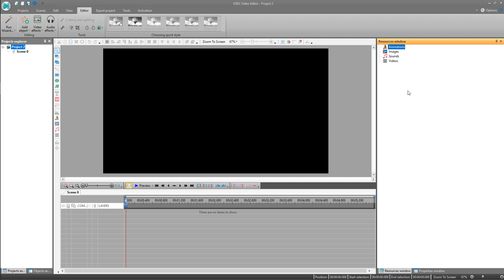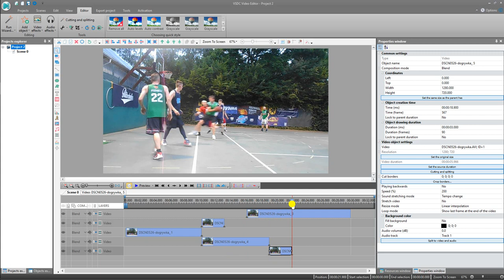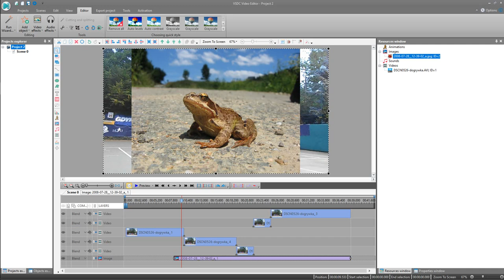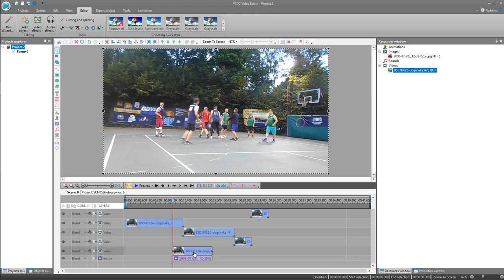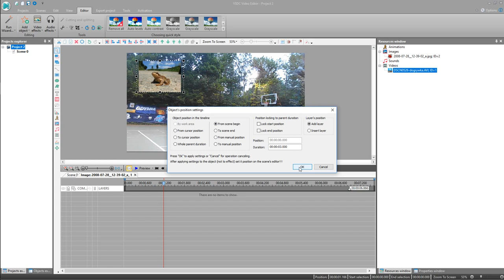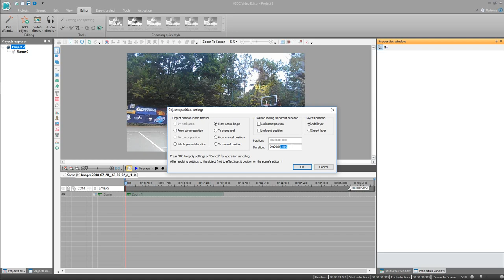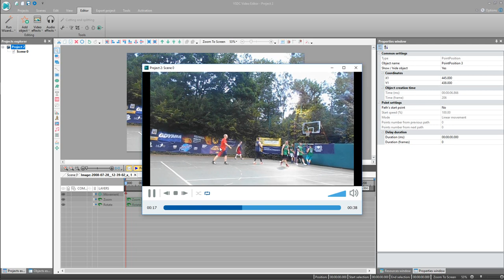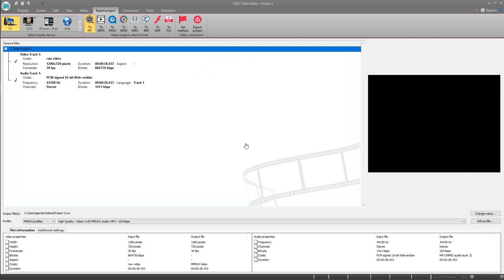VSDC | 7-8-9/ 11 | Efekty Video (spowalnianie, cofanie,pip,inne) /nowy tutorial 2018/